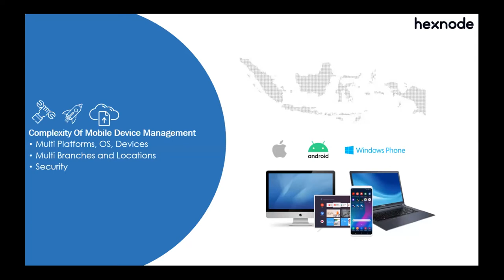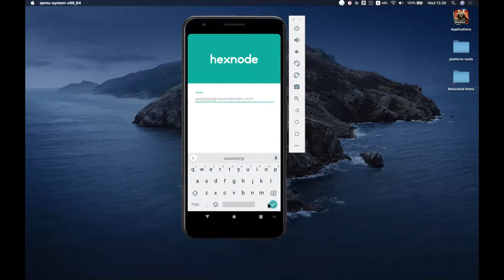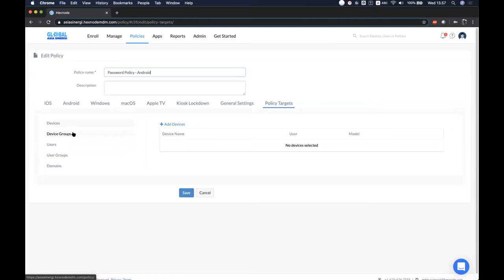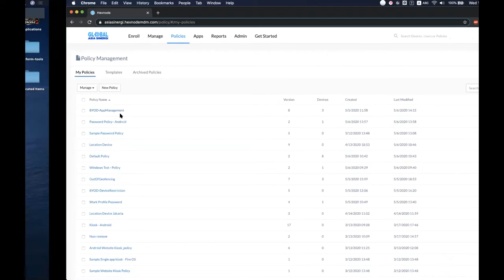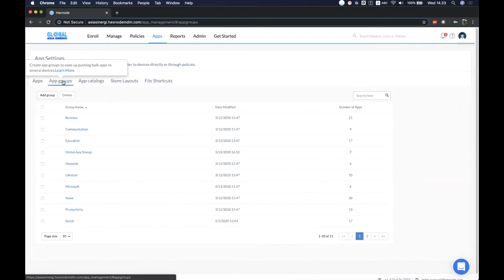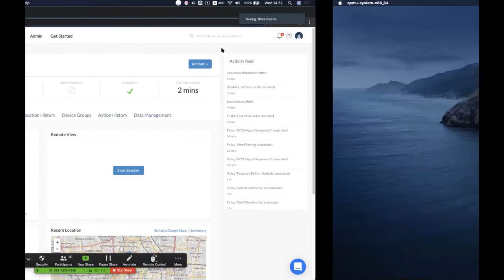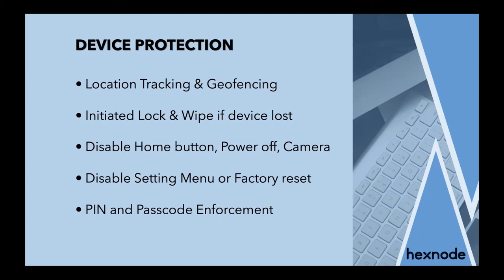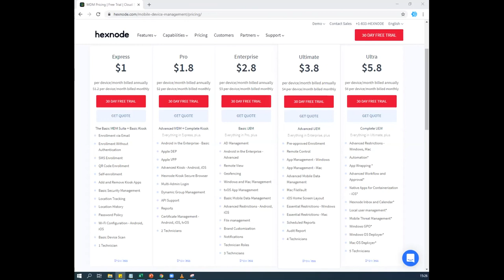BOOTCAMP HEXNODE MOBILE DEVICE MANAGEMENT